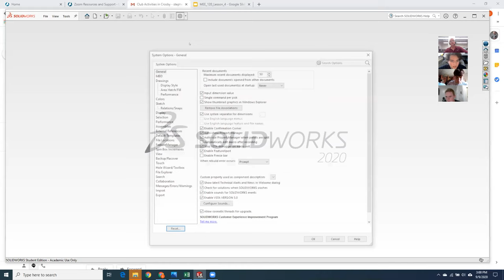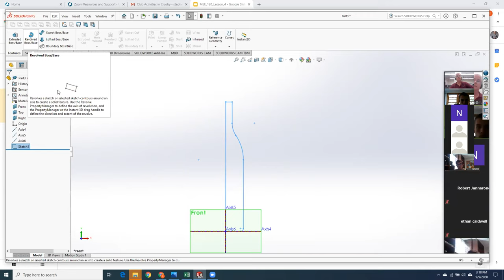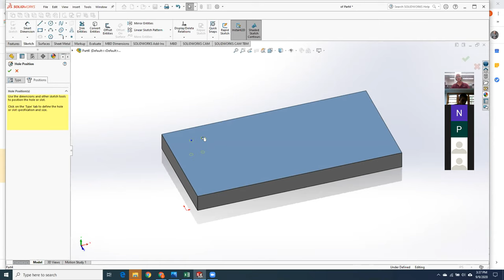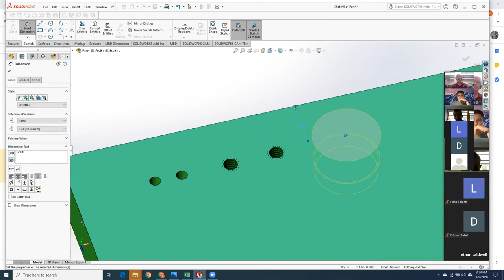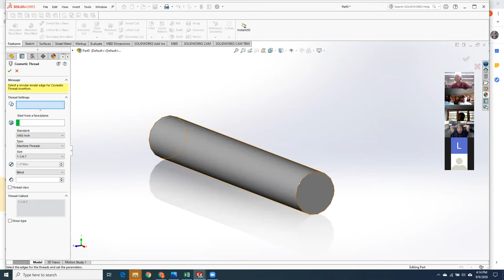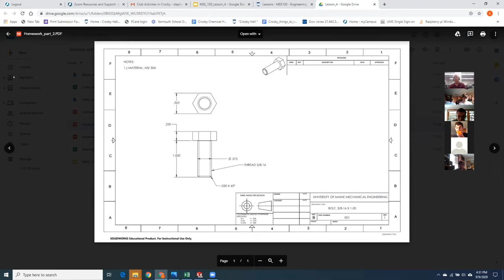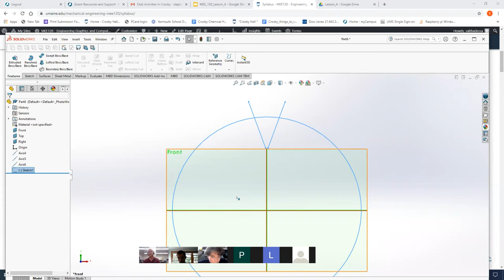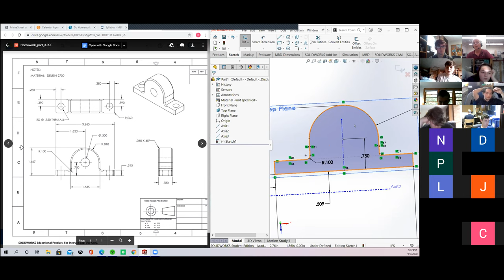Lesson 4 - Bodies of Revolution, Applying Materials, Changing Part Color, Hole Wizard, Fillets, Cham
Lesson 4 - Bodies of Revolution, Applying Materials, Changing Part Color, Hole Wizard, Fillets, Chamfers